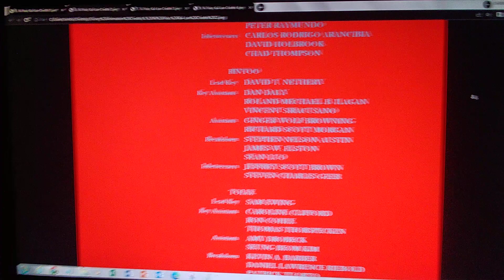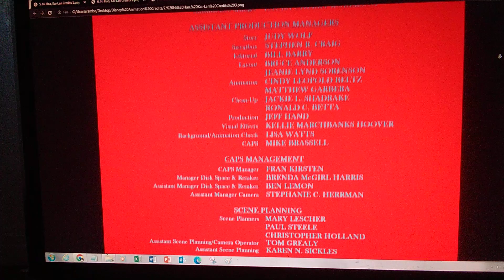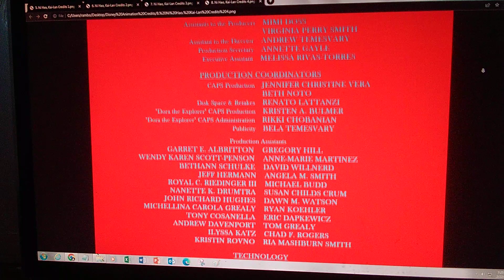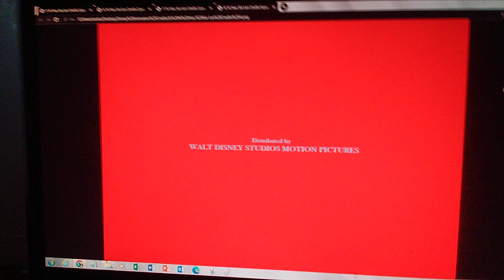Ni Hao, Kai-Lan Credits as of 2/22/24